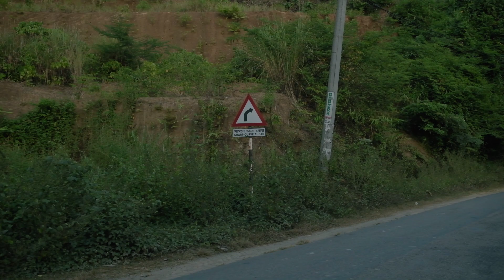Longing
ˈlɒŋɪŋ/
noun

a yearning desire.